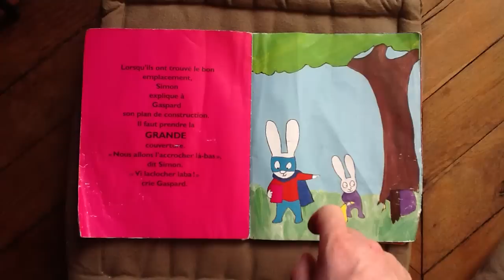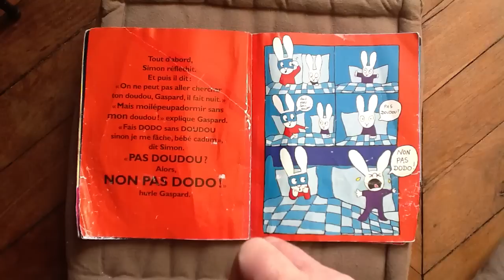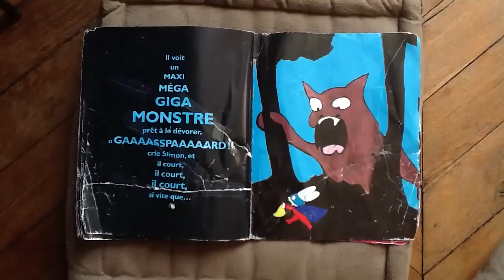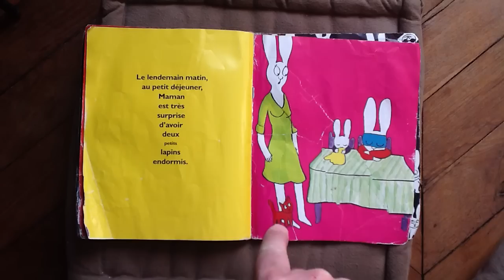Papalit : Non pas dodo !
Gaspard et son grand frère Simon ont passé une journée de rêve à construire une Mega Giga Grande Cabane trop stylée ! Mais c'est la nuit maintenant, et il faut dormir. Aïe ! Gaspard a oublié son doudou dans la cabane. Sans doudou, pas de dodo ! Que faire ? ' Gaspard, va chercher ma cape ! ' dit Simon. C'est décidé. L'heure est grave. Il est temps pour Simon de révéler à son frère qu'il est Superlapin, un héros capable de braver les ténèbres pour rapporter son doudou à un petit sans défense...

Stéphanie Blake (Auteur)